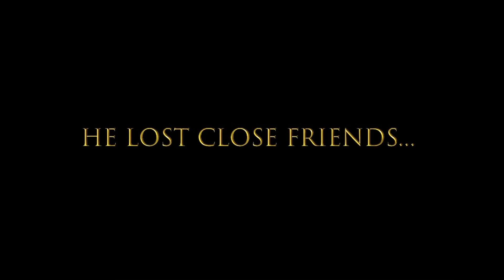the reservoir dogs trailer but it’s a marvin nash biopic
winner of 12 oscars. directed by quentin tarantino.